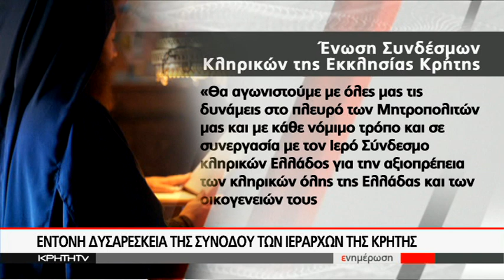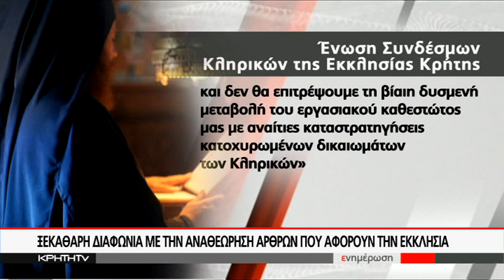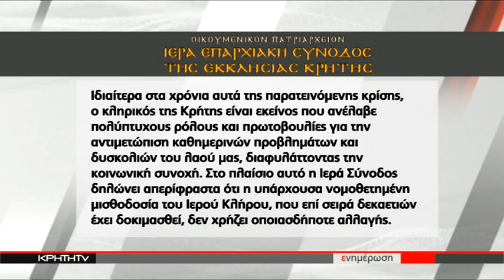ΕΝΤΟΝΗ ΔΥΣΑΡΕΣΚΕΙΑ ΤΗΣ ΣΥΝΟΔΟΥ ΤΩΝ ΙΕΡΑΡΧΩΝ ΤΗΣ ΚΡΗΤΗΣ